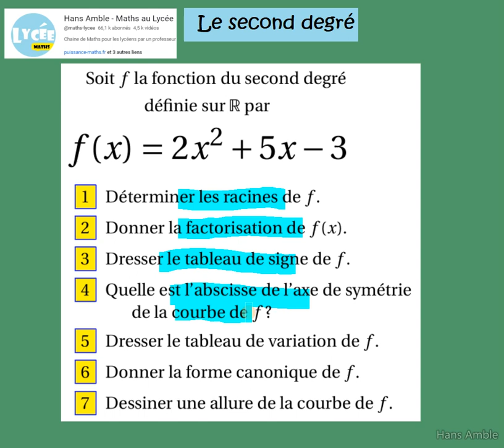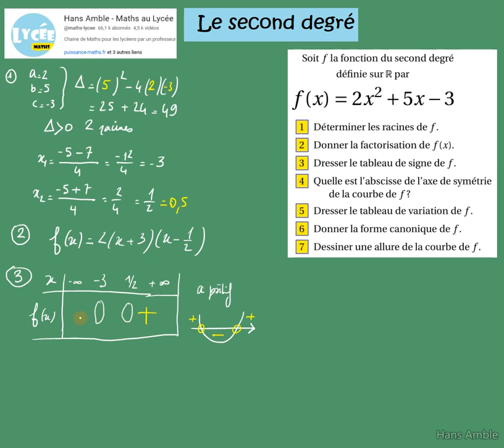1ère Spé Maths- Étude complète d'une fonction du second degré - f(x)=2x²+5x-3